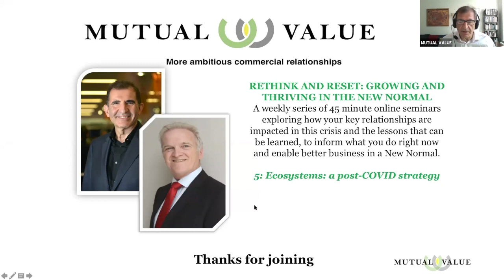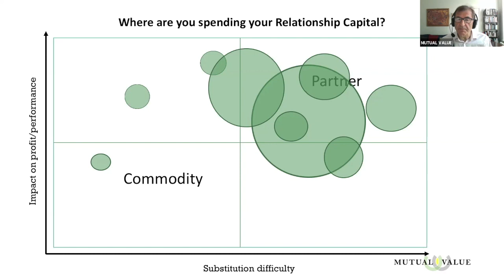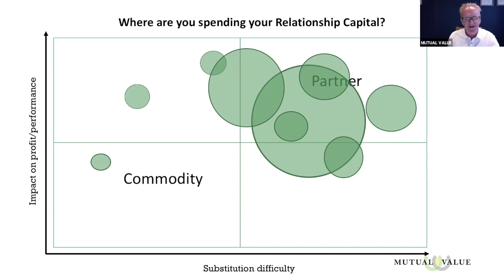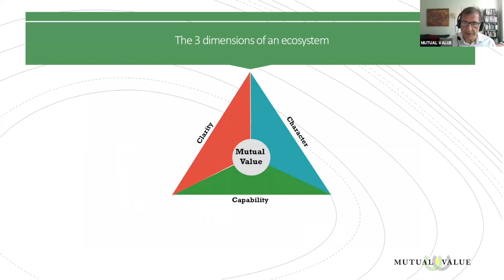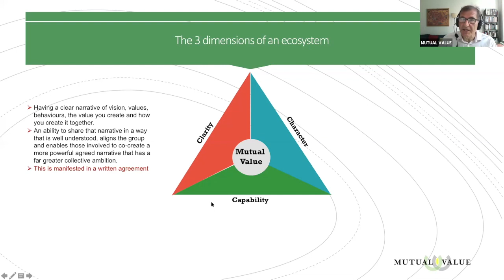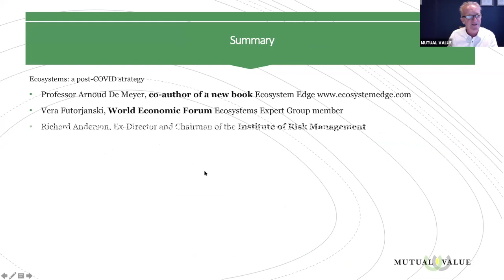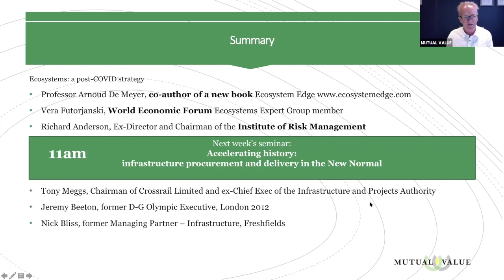Ecosystems - a post-COVID strategy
Kevin Vaughan-Smith and Stuart Maister are joined by three global experts to discuss how ecosystems are set up and why they are more powerful strategies for a post-COVID world